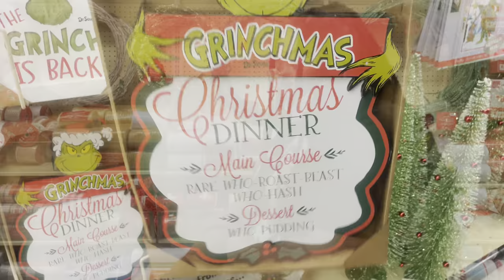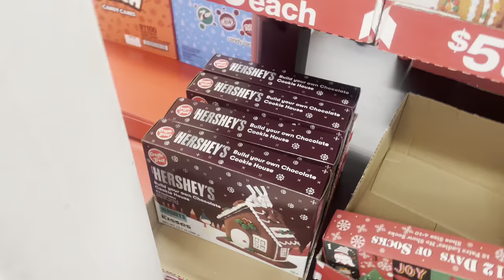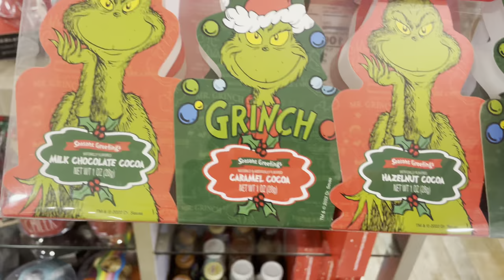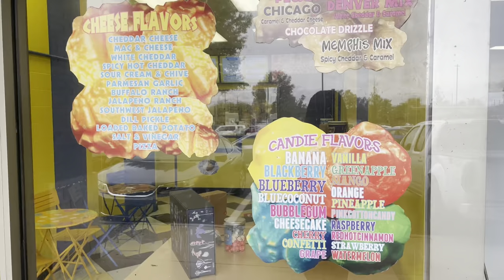Weekend Vlog: Shopping + Haul + Chatting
Hey Lovies ! Welcome back to a weekend vlog ! In todays video I’m doing some solo shopping and some chatting.